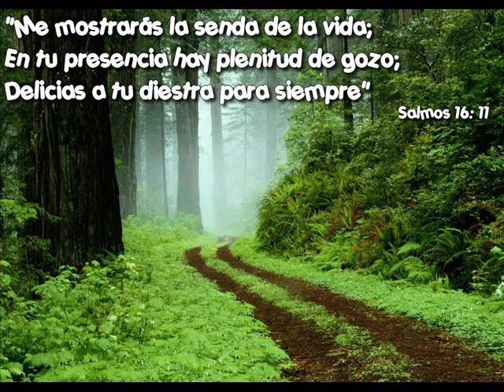La Senda de la Cruz David Orellana Guitarra